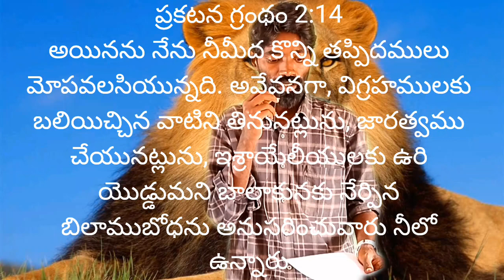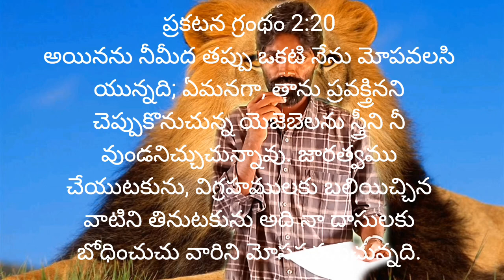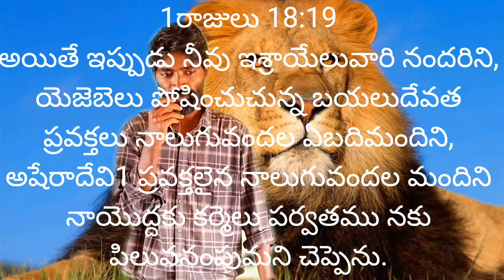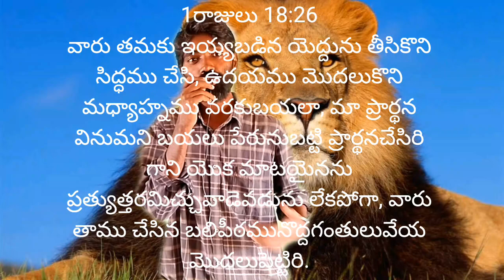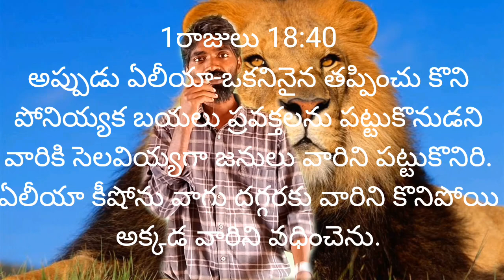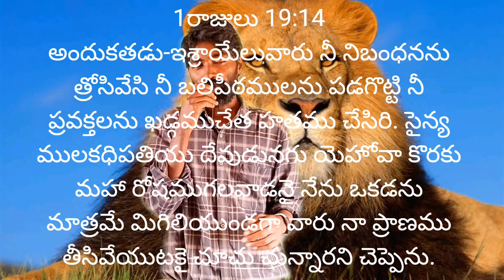Q & A part 2 now concerning things offered to idols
Questions and Answers only according to the word of God. Which will help you from your adversaries.

This channel is focused on creating tutorials and walkthroughs for Christians. We cover topics for all different skill levels, so whether you are a beginner or have many years of experience, this channel will have something for you.

We've already released a wide variety of videos on topics that include: Heavenly Father, Jesus Christ, Holyspirit, Aposteles, Miracles, Gift of the Healings, Helps, Administration, Varieties of tongues,
and plenty of other Questions and Answers only according to the word of God. Which will help you from your adversaries.